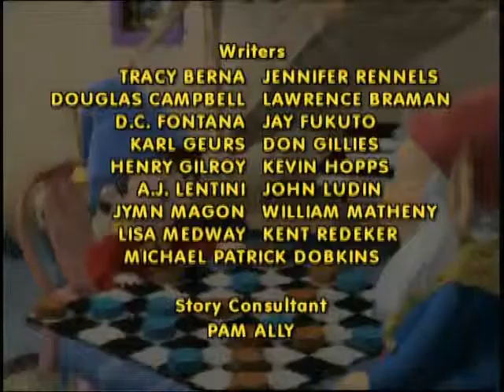Noddy 1x65 Noddy and the Lost Tool9